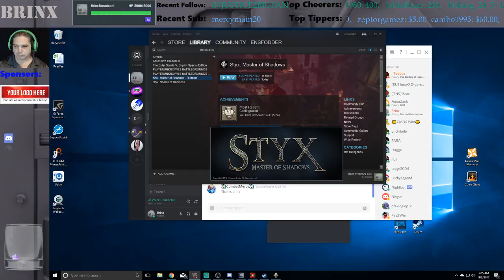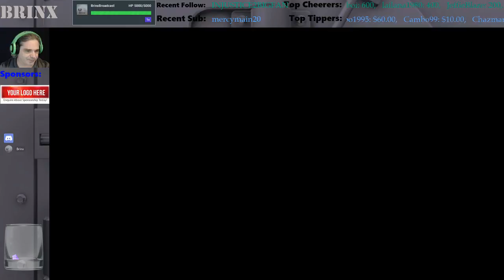Styx - Fallout Friday